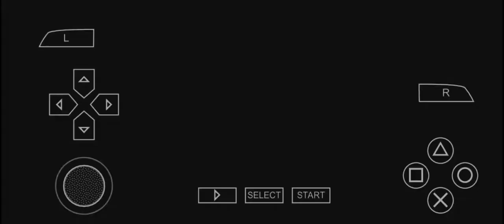WWE SmackDown vs RAW 2011 | gameplay walkthrough part 8 | Red Chilli | PSP emulator android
[NCS]

Credits
Light Operator: Luuk Jansen
Photography: Theresa Sieben
Camera Operator: Joren Ruts
Drone Operator: Gilles Gaspar
Rental: JM-Productions